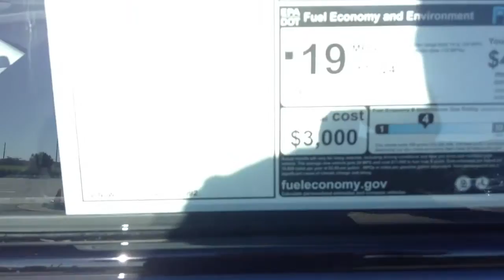2015 m3 sal